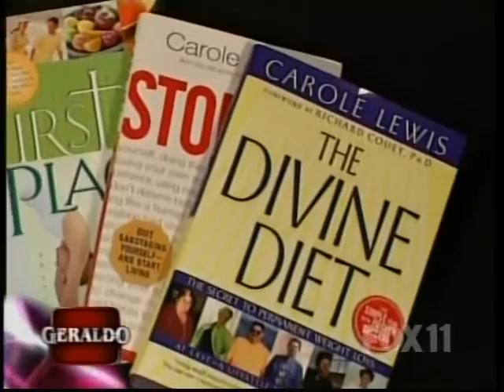FP4H Featured on Geraldo at Large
Tamara Fisher's success story featured on Geraldo At Large.